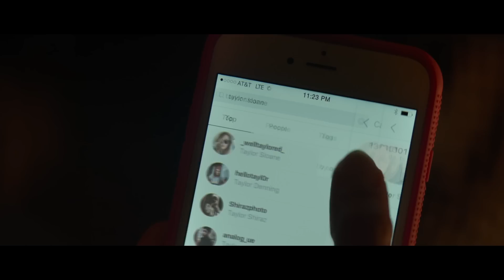INGRID GOES WEST Trailer (Aubrey Plaza, Elizabeth Olsen MOVIE)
Ingrid Thorburn is an unhinged social media stalker with a history of confusing "likes" for meaningful relationships.

INGRID GOES WEST Trailer (Comedy Drama - 2017)